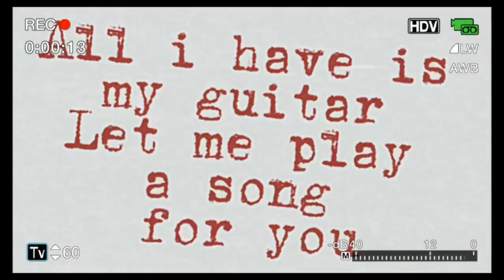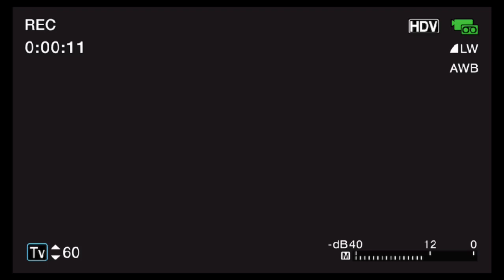The bonnie song (fnaw 2)